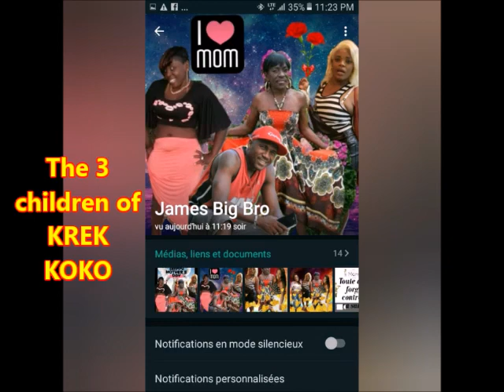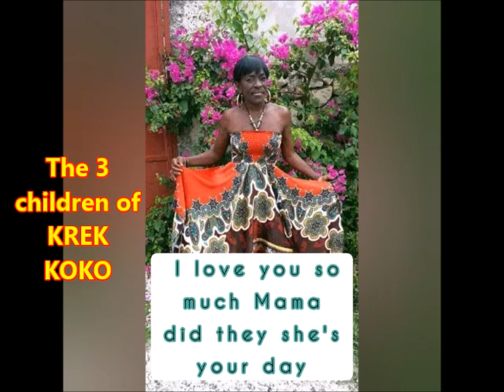Hommage et Happy Birthday a Krek Koko-From Africa-Asia-Haiti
Hommage et Happy Birthday a Krek Koko-From Africa-Asia-Haiti. The Haitian popular comedian Krek Koko turns 60 years old today.